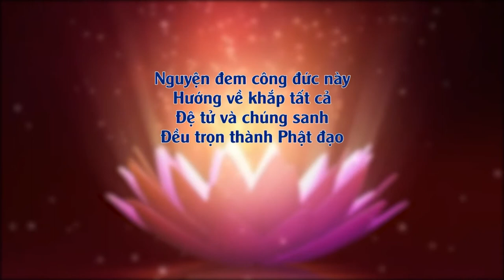Ni Sư Hương Nhũ || Vì Sao Phải Cùng Chịa Khổ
Vì Sao Phải Cùng Chịa Khổ - Ni Sư Hương Nhũ giảng trong khóa Tu Một Ngày yêu Thương '' Ươm MầM THIỆN " tại chùa Cẩm La - thôn Cẩm La, xã Thanh Sơn, huyện Kiếm Thụy, TP Hải Phòng. ( ngày 29/06/2017 )